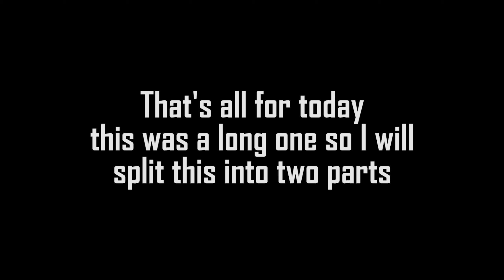THE SPORT LEGEND! - Gemz Plays Kraven Manor Part 1 (Day 4 of Project Heart of Steel Halloween)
Hey it's GemzDesu and welcome to Day 4 of the Heart of Steel Defeat Halloween Project. The fourth free horror game we are playing is called Kraven Manor. Gemz is trapped in a manor with puzzles to solve and a steel doll called Jessica chasing him. Gemz must overcome Jessica by becoming... a sport legend?

This was a long playthrough so it will be split into 2 parts. This is Part 1 of Gemz on Kraven Manor.

Hope You Enjoy! if you did Likey or Subscriby if you want... it helps.